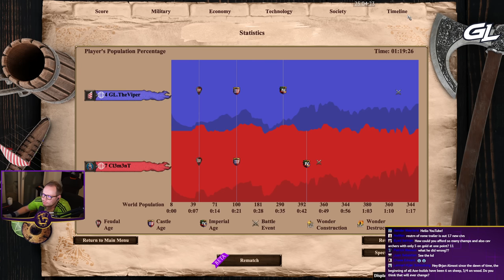1v1 Arabia | Magyars vs Goths